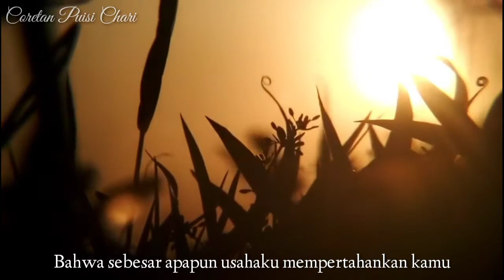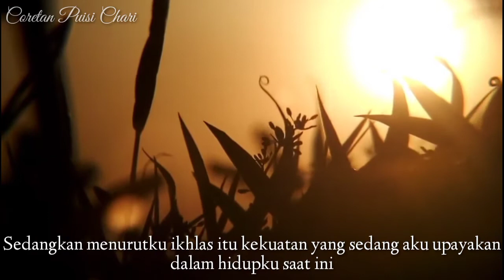Agustus dan Mengikhlaskan _ Musikalisasi puisi (Elvinitiaraa)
Judul : Agustus dan Mengikhlaskan
Penulis : Elvinitiara
Suara : Charimatus Aprilia Tyas
Editor : Charimatus Aprilia Tyas